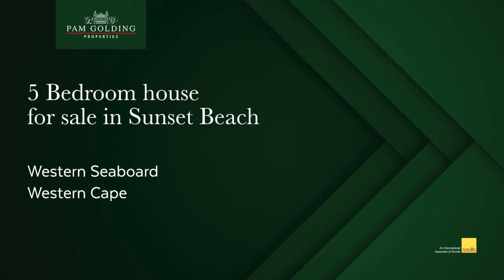5 bedroom house for sale in Sunset Beach | Pam Golding Properties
African dream a road from the beach. (Offer subject to the approval of the Master of The High Court).  This gorgeous double-storey home, built on a large erf and around a centre courtyard, with a swimming pool oozes class, with clean lines and warm tones. The upstairs level houses two bedrooms with en suite bathrooms. Both bedrooms opens onto small balconies whilst a large balcony, ideal for entertaining and overlooking the courtyard lies between the bedrooms.

For additional information about this 5 bedroom house for sale in Sunset Beach and other property listings or find out more about Sunset Beach Property for sale, or to rent